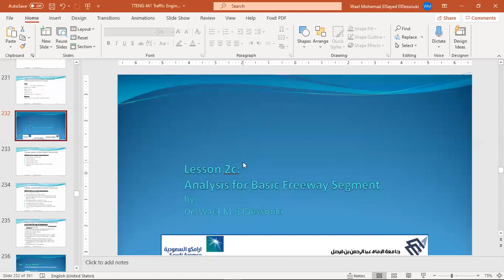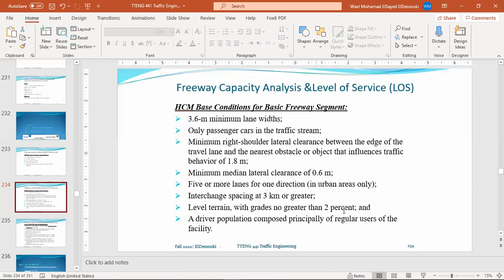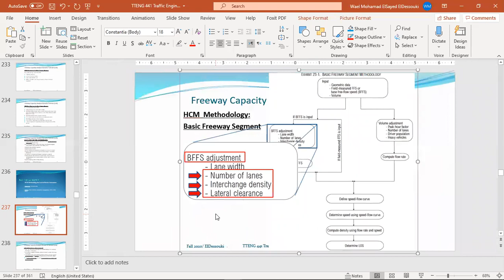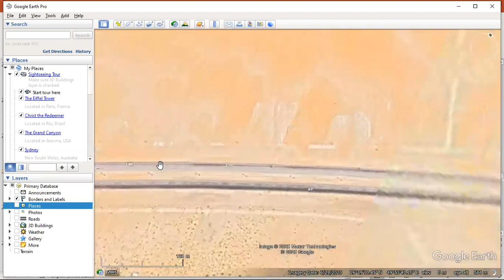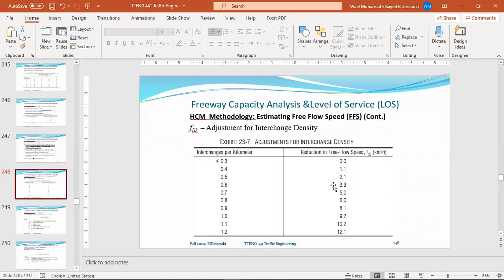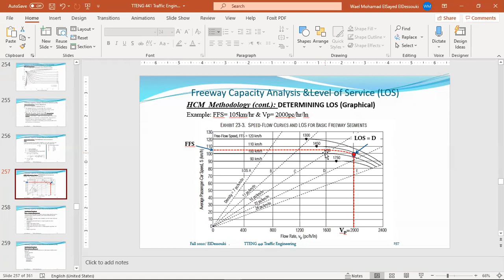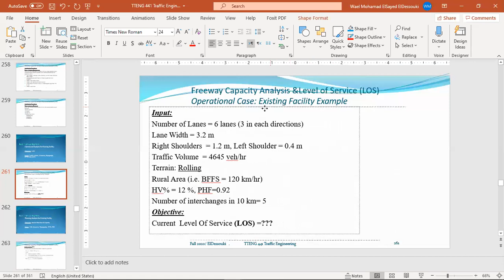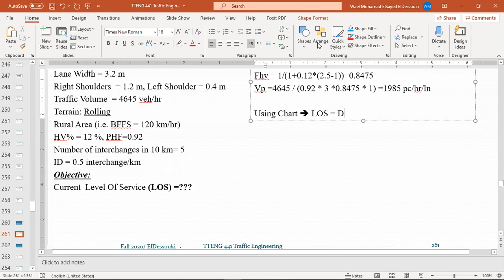Lec 8 Traffic Engineering Fall20